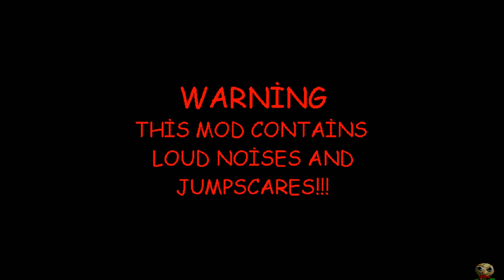MORE Scary Dark Edition V1.4.3 Baldi's Basics MOD